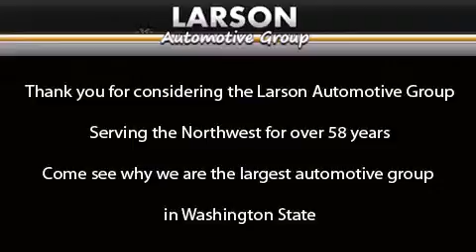Preowned 2007 Toyota Avalon Puyallup WA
Year : 2007

 Make : Toyota

 Model : Avalon

 Engine : 3.5L V6

 Trans . : 5 Spd Automatic

 Exterior : Mineral Gray

 Miles : 99,798

 Interior : Light Gray

 Stock : 9824

 2001 N Meridian

 2007 Toyota Avalon Puyallup WA